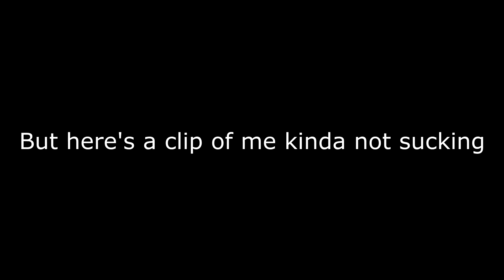Yang Gang - Apex Squads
Aye Gang, what's good it's ya boy YinYang and we back with some Apex squads with the boys, hope you all enjoy and if you do make sure to go down and smash that like button and leave a comment. Thanks a bunch for the peoples who have been watching and liking it means a lot to me.